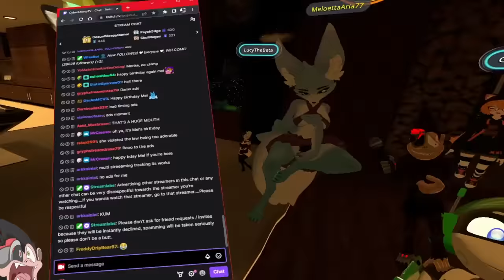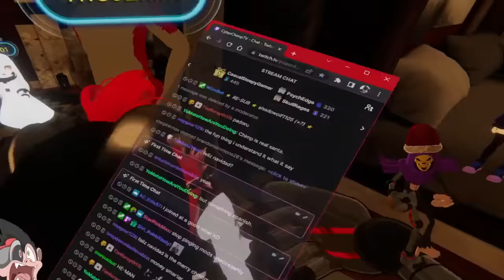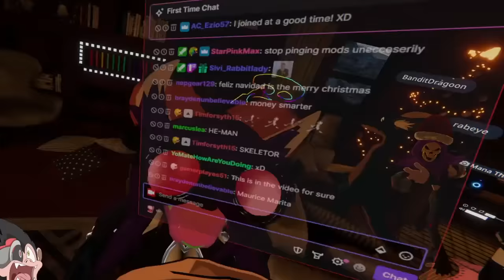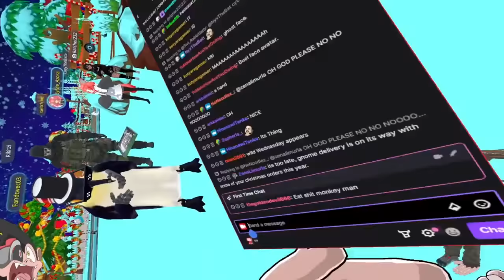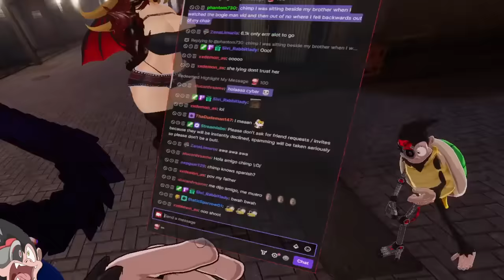*NEW* CYBERCHIMP 4.0 AVATAR!!!! | VRChat (Funny Moments)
It's a been a long time since 3.0 was created, but it's time to move on to 4.0

(Music Credits)